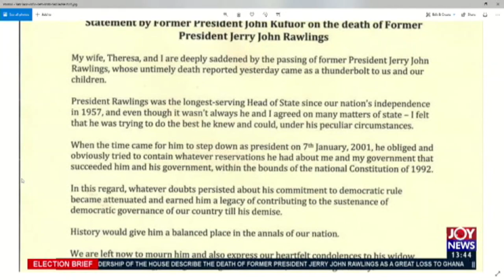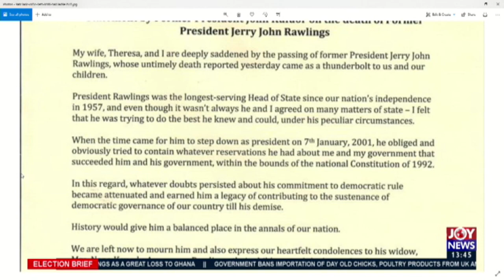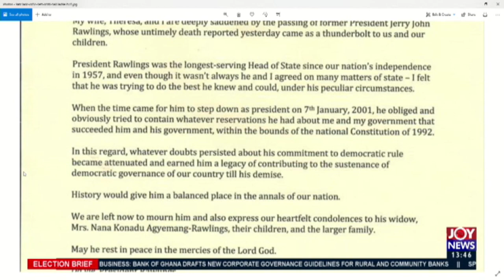Remembering Jerry John Rawlings: Statement by former President Kufuor (13-11-20)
Remembering Jerry John Rawlings: Statement by former President Kufuor - Election Brief 2020 on JoyNews (13-11-20)